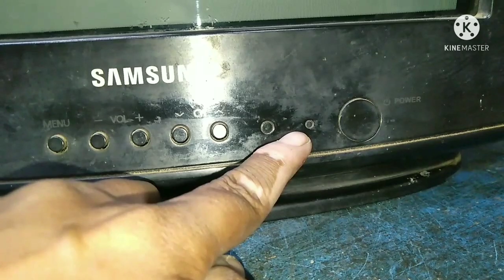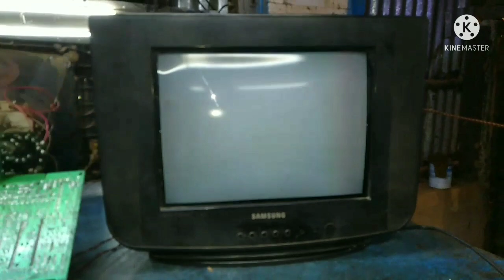Samsung 14 inch ultra slim CRT, white blower and couldi screen picture problem,